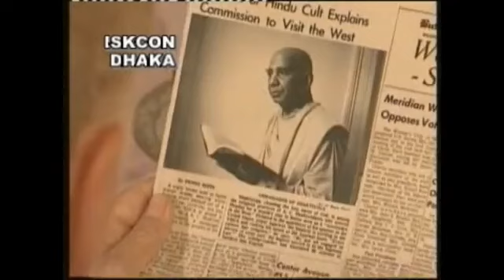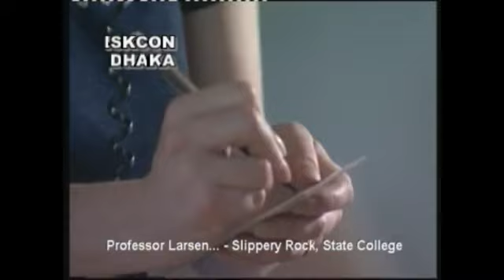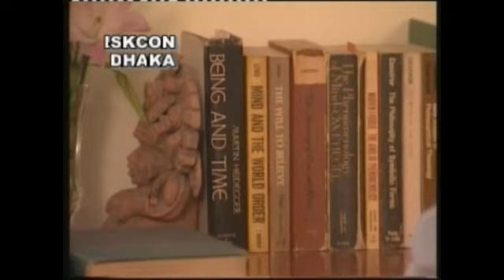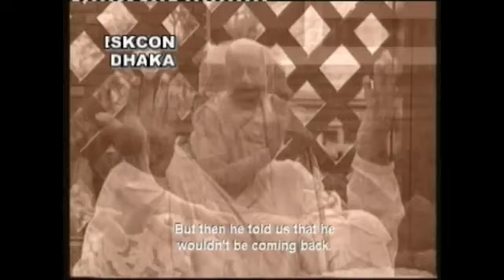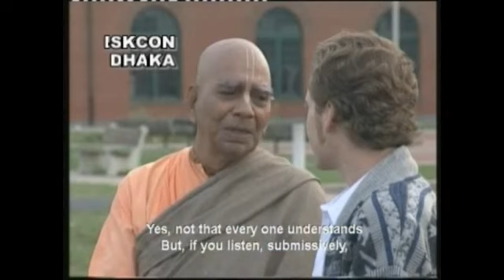Abhay Charan Bangla 11